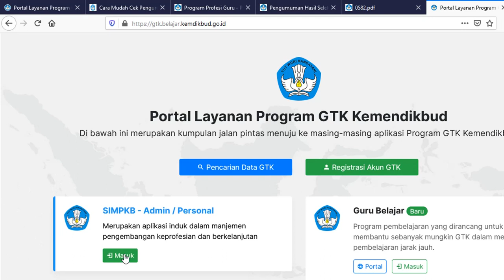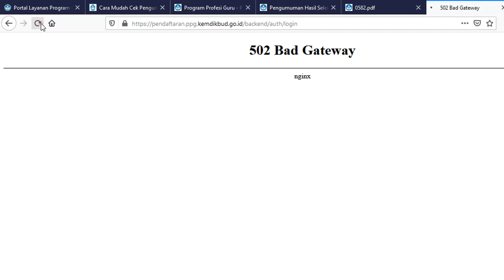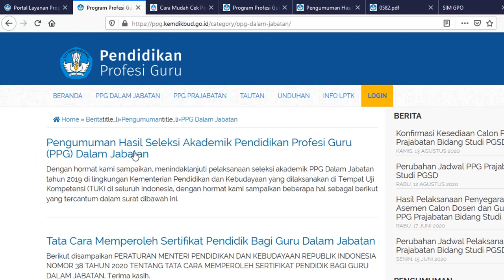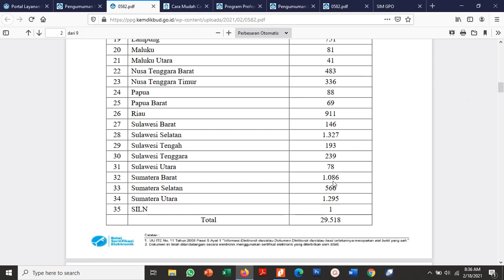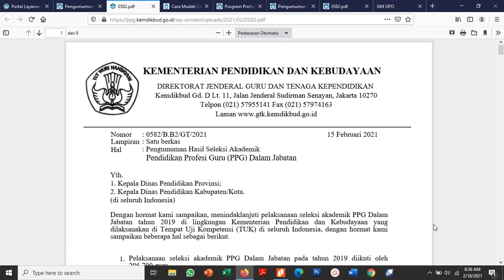CARA CEK PENGUMUMAN PRETEST PPG - SELEKSI AKADEMIK 2019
M.A.S Channel adalah sebuah channel yang memberikan informasi valid seputar pendidikan, baik terkait metode pembelajaran, seleksi CPNS, PPG/Sertifikasi, PPPK, Pelatihan, Dapodik, dan permasalahan yang sering dihadapi oleh guru sehari-hari.